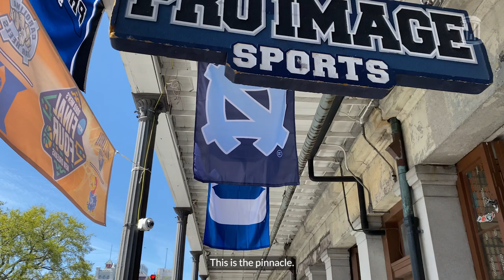Students in Chapel Hill make the 850-mile drive to New Orleans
With the UNC men's basketball team in New Orleans for a record-setting 21st Final Four, Carolina students couldn't miss out on the opportunity to cheer on the Tar Heels in person. Meet some of the students who made the 12-hour trip to Louisiana to support our team.